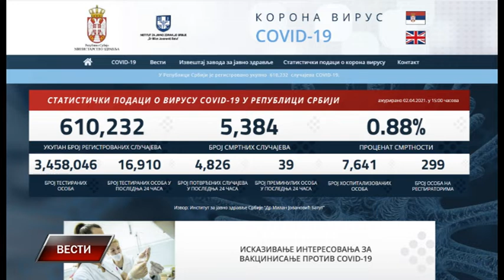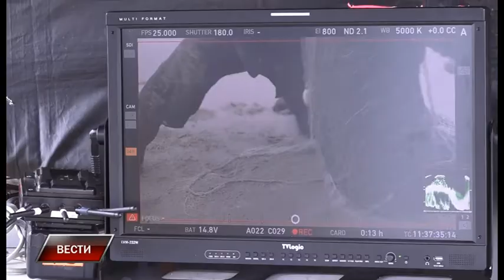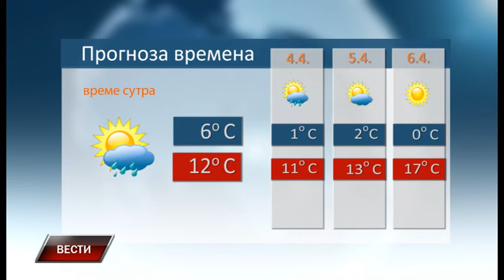Vesti 2 4 2021